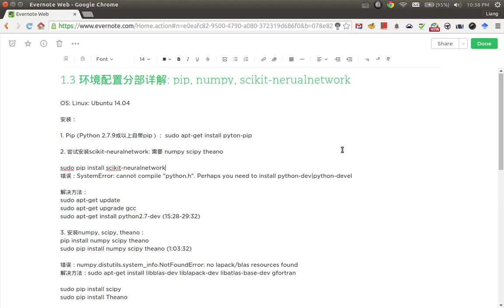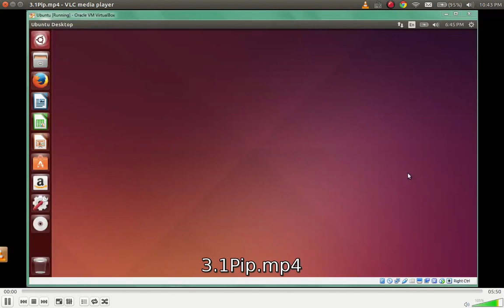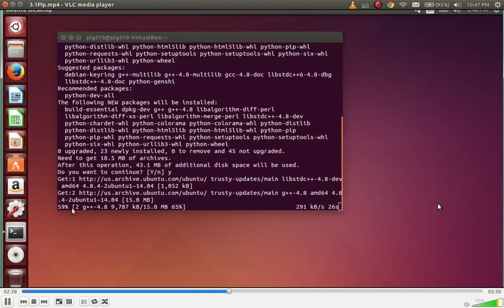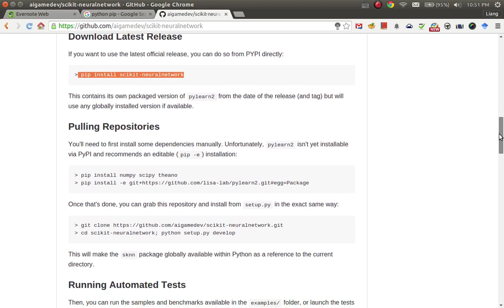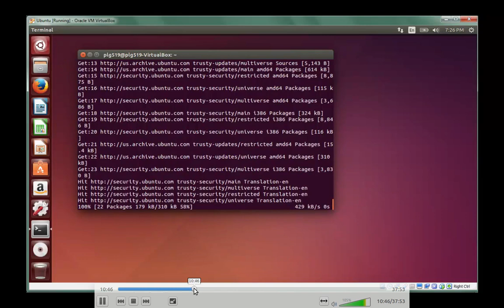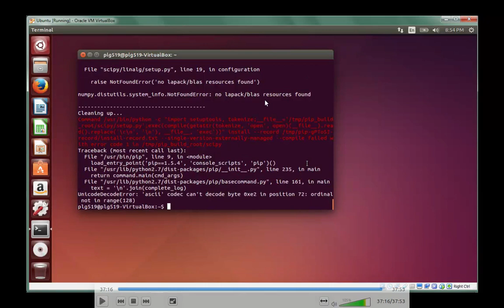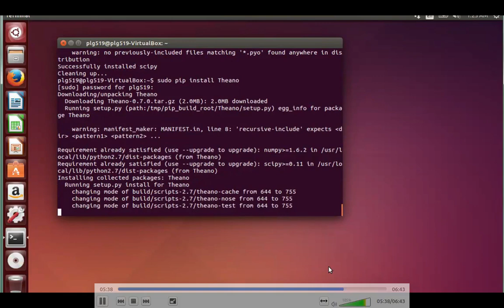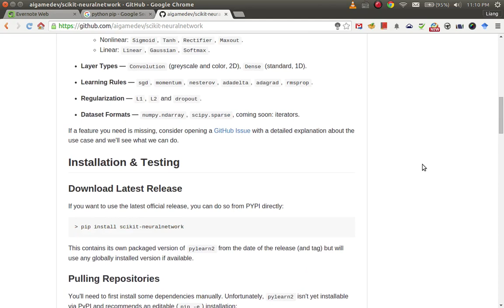深度学习进阶：算法与应用3 环境配置分部详解